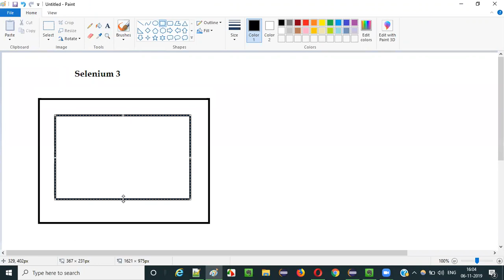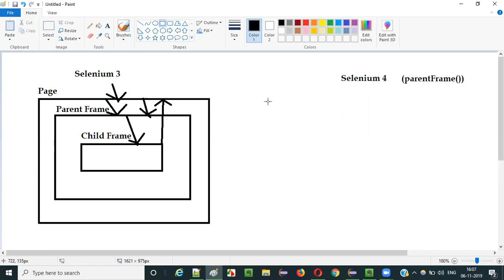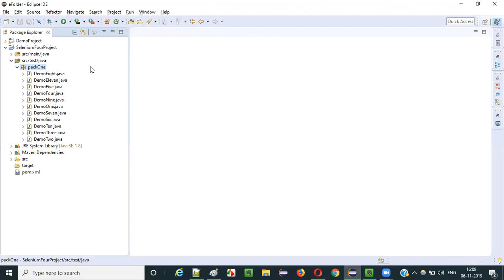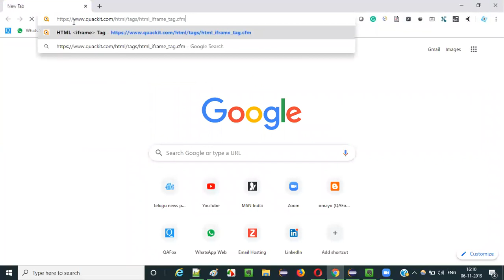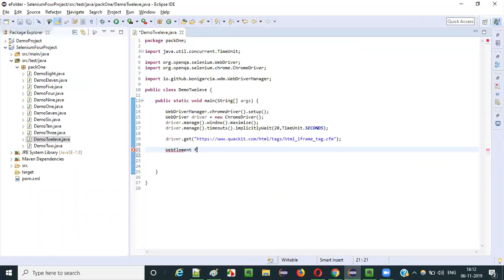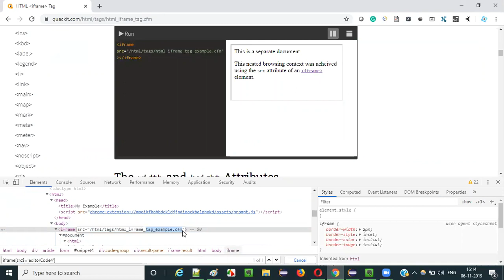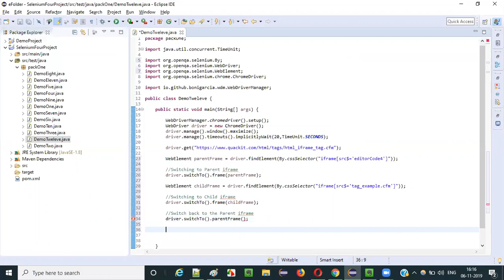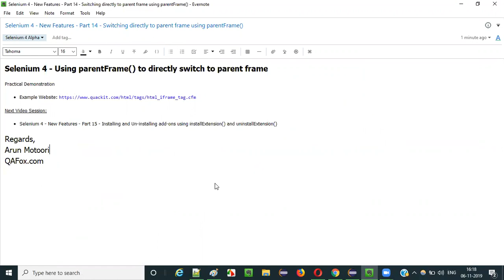Selenium 4 - New Features - Part 14 - Switching directly to parent frame using parentFrame()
In this video, I have practically demonstrated switching directly from child frame to the parent frame using the parentFrame() method which is newly introduced in Selenium 4.